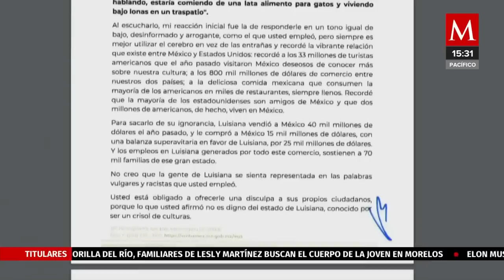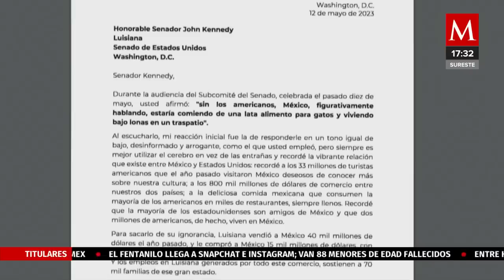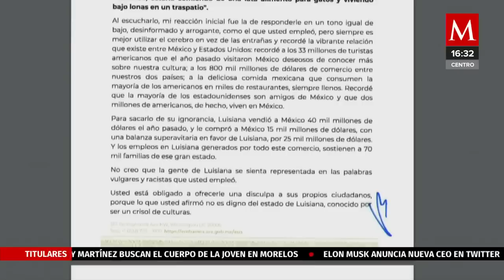Esteban Moctezuma responde en una carta al Senador John Kennedy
Embajador de México en los EU, Estaban Moctezuma, le responde en una carta al Senador John Kennedy sobre sus declaraciones de México, "Mi reacción inicial fue la de responderle en un tono igual de bajo, desinformado y arrogante", comentó.